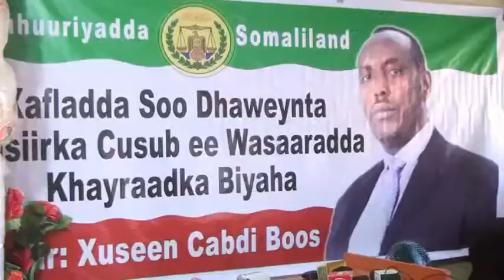Nuxurka Qudbad Uu Maayir Ku Xigeenka D Ceerigabo Ka Jeediyay Soo Dhoweyntii Wasiirka Cusub Ee Biyaha